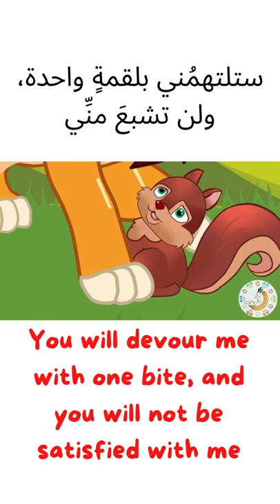learn arabic with osama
rabic from the beginning
dr. imran hamza alawiye
author
gateway to arabic
arabic alphabet
absolute beginners
arabic level one
read and write arabic script
text
anglo-arabic graphics
learn how to read and write arabic fast for free
how to write fluently
how to write and read arabic easily
learn arabic